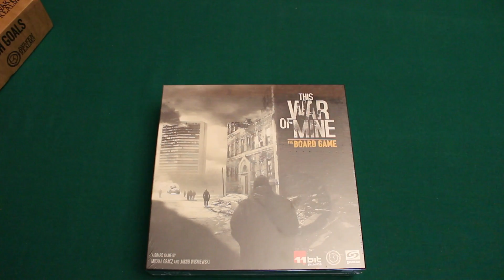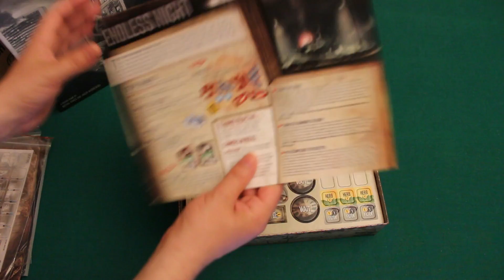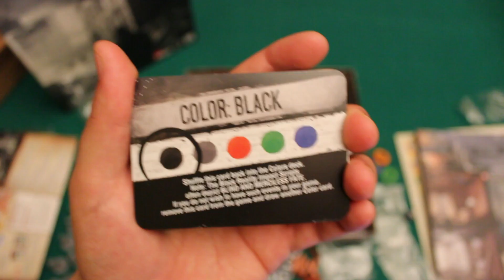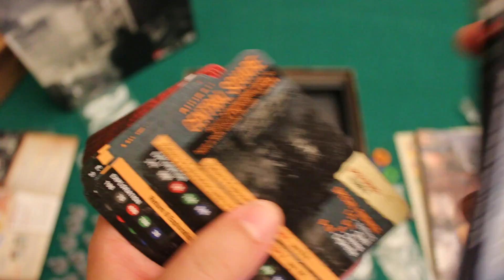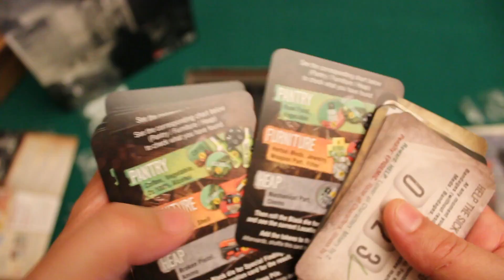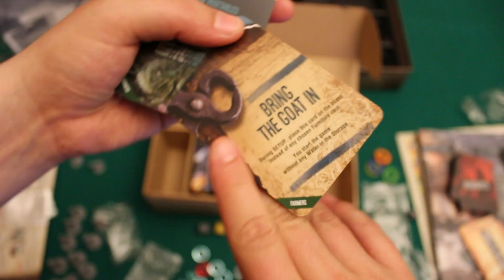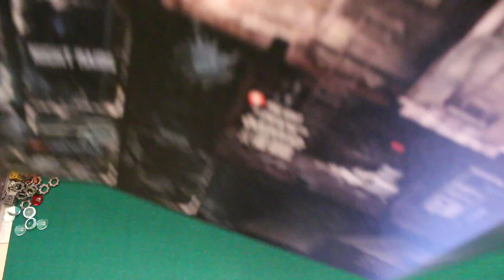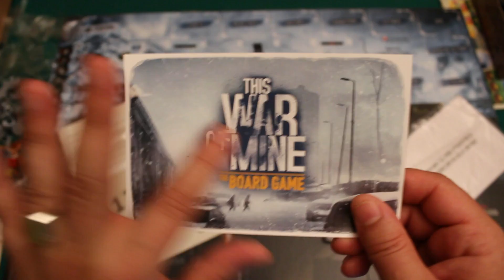This War Of Mine - Unboxing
Hey, ciao! oggi vediamo insieme cosa c'è dentro la scatola di This War Of Mine!